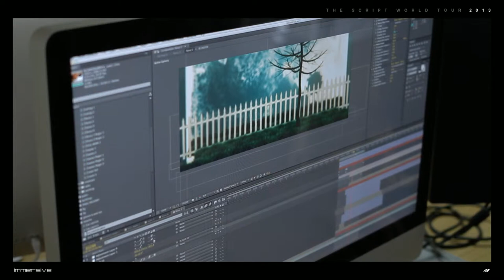The Script | Behind the Scenes